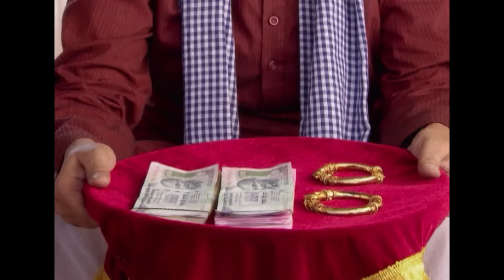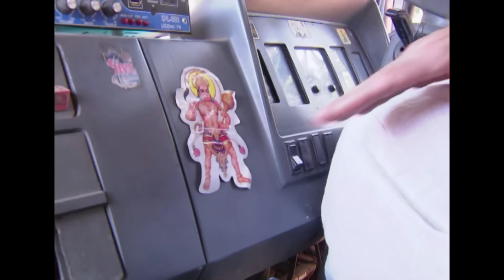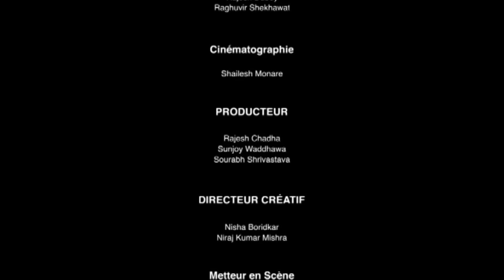La nouvelle aurore - Ep. 64 - Série en français - HD